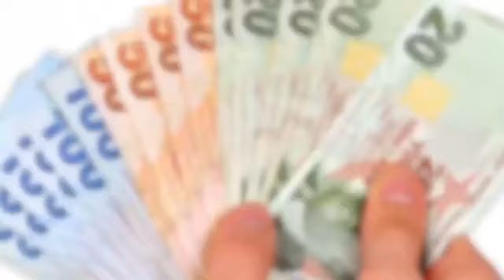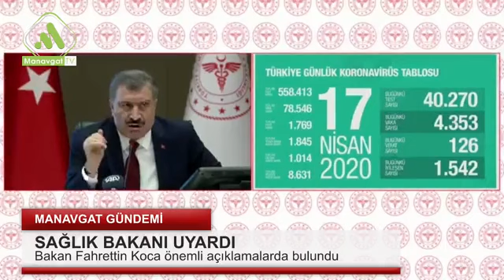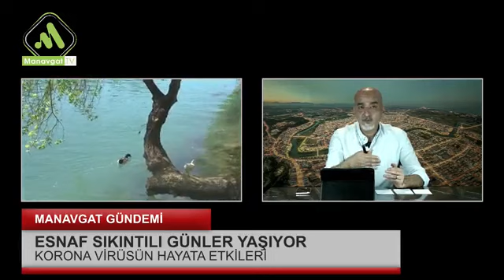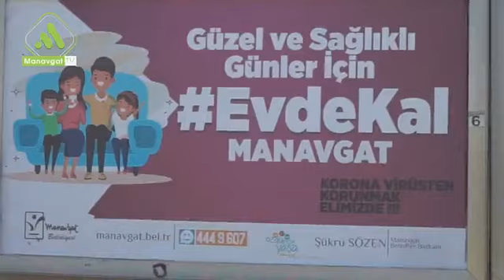2020 Turizm sezonu ne zaman başlayacak? Öne çıkan başlıklar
Yeni sezon nasıl geçecek?
Oteller ne zaman açılacak?
Korona virüs salgını Türkiye'de ne zaman pik yapacak?
Hayat ne zaman normale dönecek?
Maske dağıtımı ve yardımlar nasıl ilerliyor?
Kısa çalışma ödeneği kimleri kapsıyor?
Başkan Sözen, kimlere sitem etti?
Antalya Milletvekilleri neden sessiz?
Pazarda fiyatlar nasıl?

Tamer Erkiner ile Manavgat Gündemi yeni bölümüyle sizlerle...

Manavgat'ın yeni nesil televizyonu ''Manavgat Tv'' her geçen gün büyüyor.